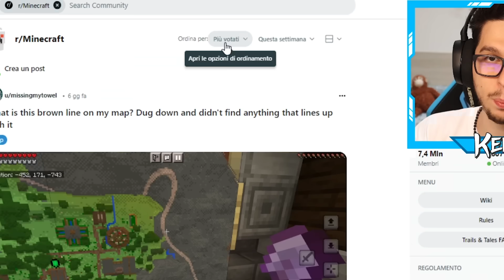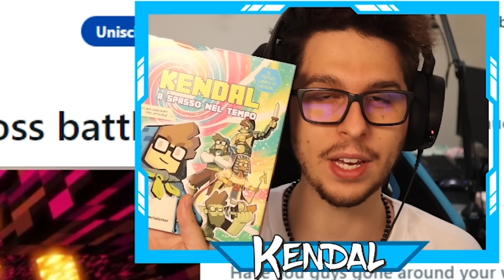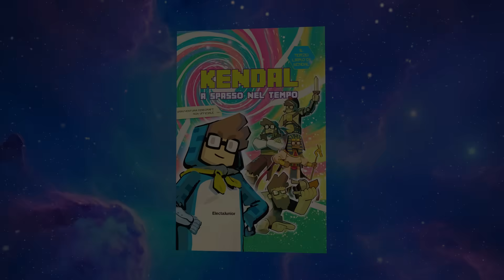REAGISCO AI SEGRETI DI MINECRAFT - 31